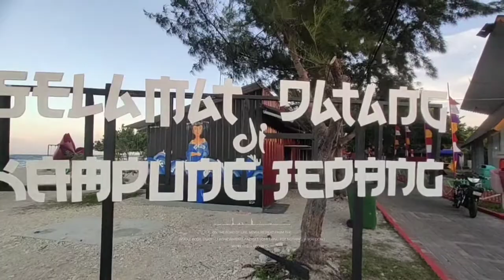kampung jepang,pulau untung jawa